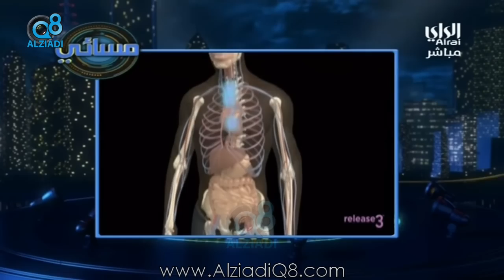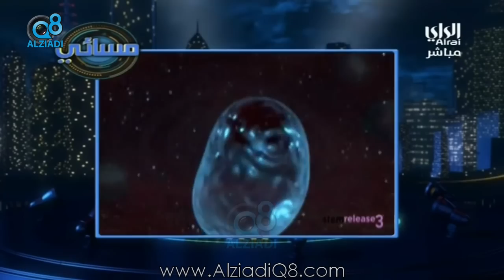لقاء د.نواف العنزي في برنامج (مسائي) عن منتج يحفز الخلايا الجذعية من غير تدخل جراحي